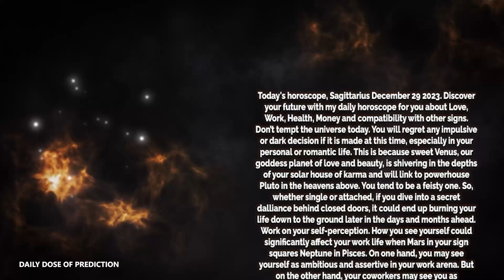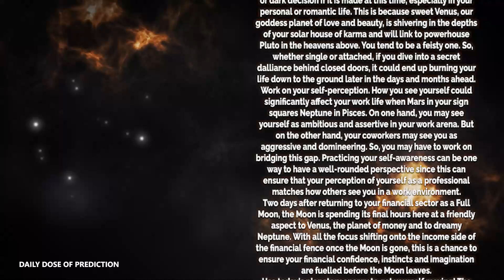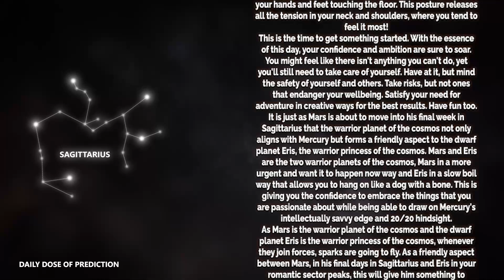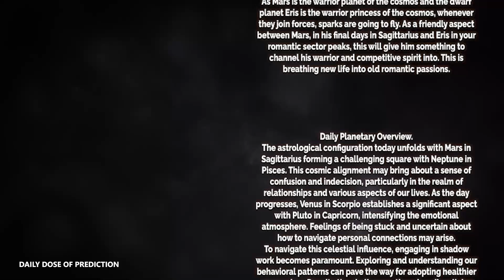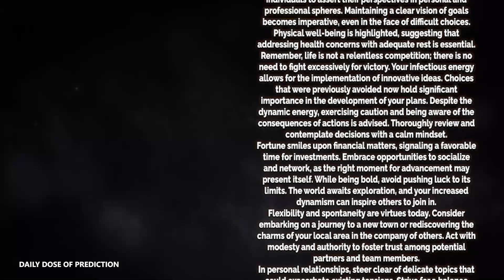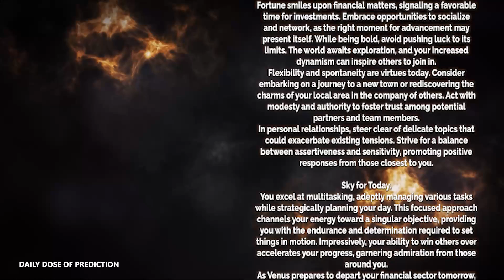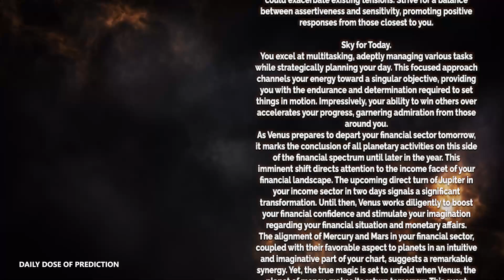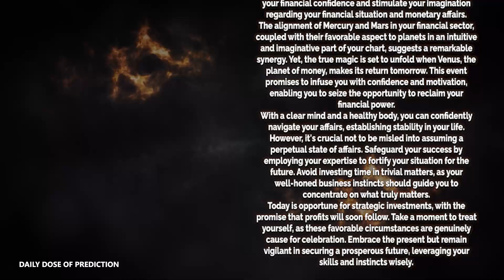Sagittarius - Today Horoscope - December 29, 2023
Today's Horoscope Sagittarius December 29, 2023. Discover your future with my daily horoscope for you, my dear Sagittarius sign in love, work, health, money and compatibility with other signs. Free daily horoscope!

Sagittarius Horoscope Today  December 29, 2023
Daily horoscope Sagittarius 29 December 2023
Horoscope Sagittarius December 29, 2023

Sagittarius love horoscope December 2023